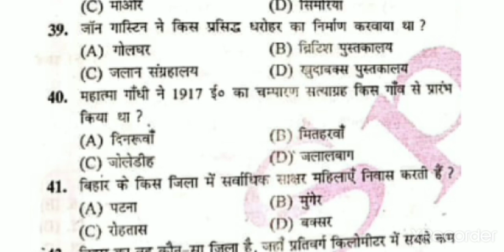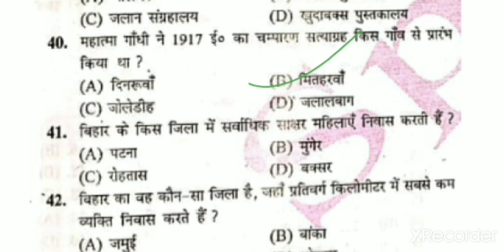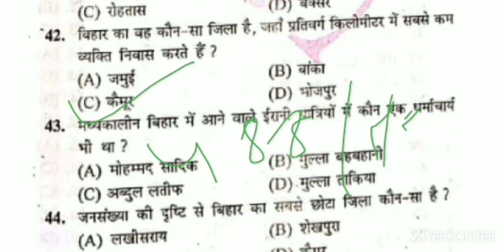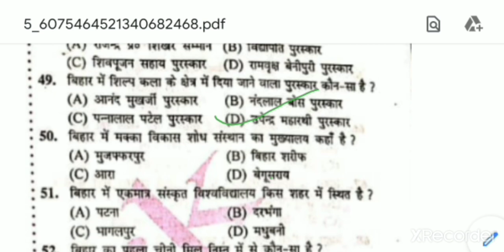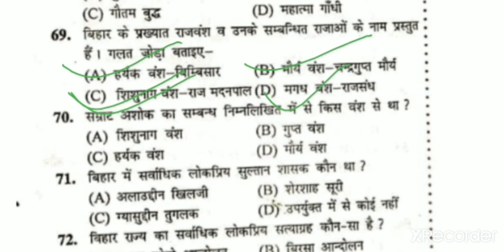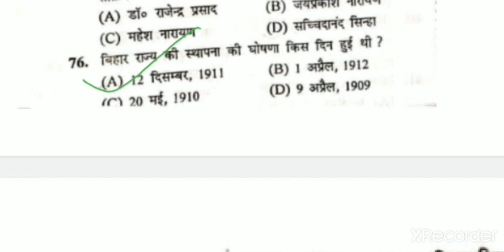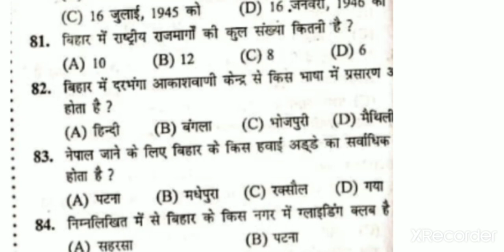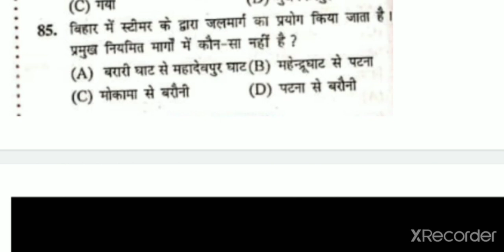हमारा बिहार| बिहार से संबंधित महत्वपूर्ण प्रश्न| बिहार के सभी प्रतियोगी परीक्षाओं के लिए|Bihar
This video contains important questions of bihar which is very useful for all competitive exams of bihar.
Bihar daroga
Bihar police
Bpsc
Bpssc
Bssc

2️⃣
 Whatsapplink
(A):-